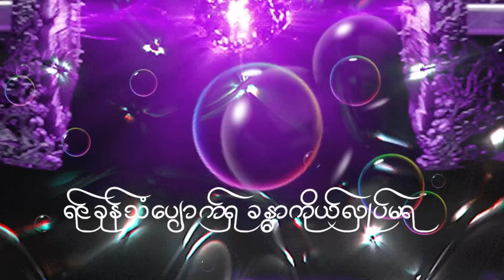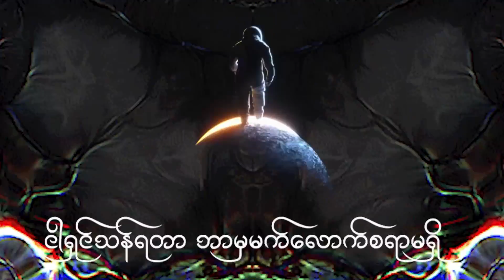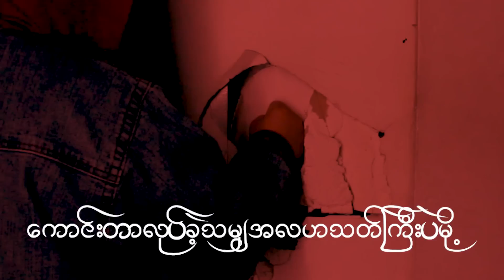NOVEM HTOO - ဆုေတာင္း WISH (Official Lyrics Video)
ဆုေတာင္း
(Official Lyric Video)- Novem Htoo
Composer - Novem Htoo
Featuring -
Ko Paing (Black Bird)
Mixing & Mastering - San Moe Htet
Music Production - Lost Ocean
Black Bird Music Production
Lyric Video - Aye Chan Thit Sar (MEVON)